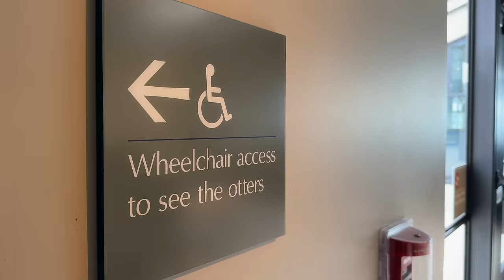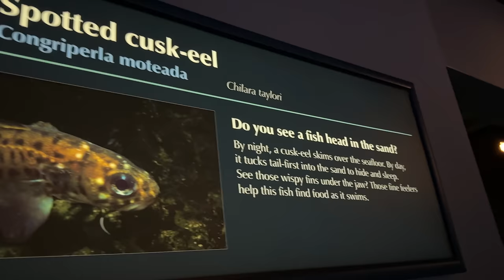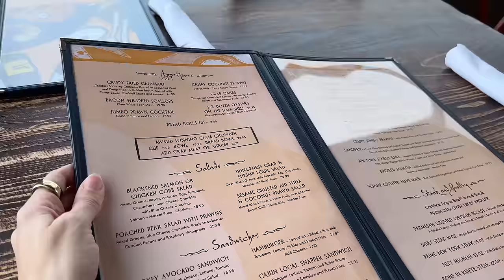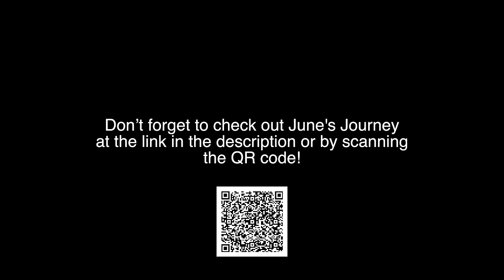This Town Is So Cute - Cozy Romantic Getaway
for our intro animation!

Hannah Burcaw (she/her) graduated from Carleton College, where she studied Sociology and Anthropology. She films and edits the “Squirmy and Grubs” vlog, which has over 1,000,000 subscribers on YouTube. Hannah has spoken at prestigious universities and Fortune 500 companies alike about the realities of ableism. On her popular Instagram account, she advocates for acceptance of all people and works to improve the way society thinks about disability.

Shane and Hannah have been together for over seven years. They got married in September of 2020 in the midst of a global pandemic in their backyard, with their officiant conducting the ceremony via Zoom. Their interabled relationship often confuses people, because much of society still cannot fathom people with disabilities being involved in loving, intimate relationships. Anyone who watches these episodes will quickly see their relationship is just as “normal” as any other. Sure, Hannah helps Shane use the bathroom and brush his teeth, but those activities do not detract from the emotional, intellectual, and physical connection they experience together.